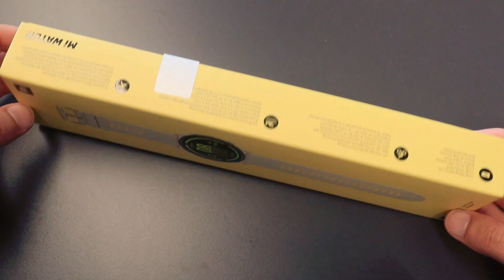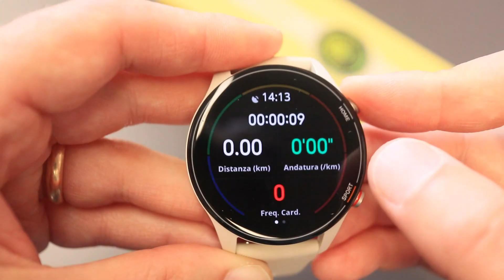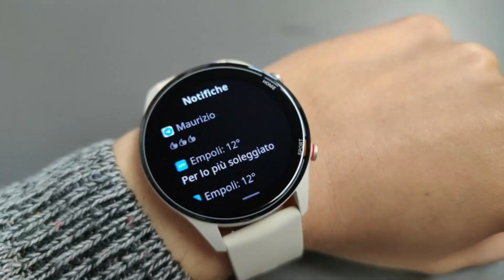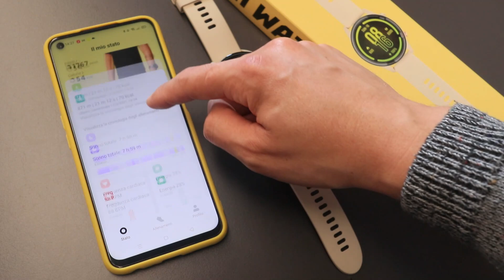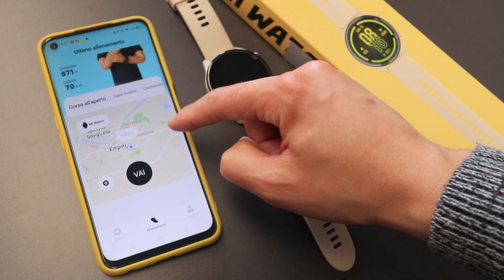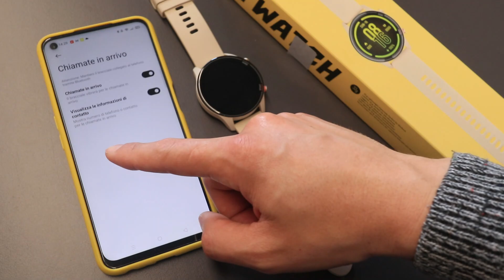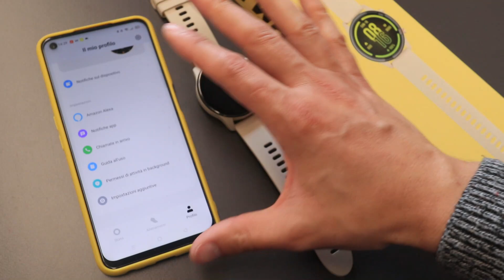Xiaomi MI WATCH recensione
Il nuovo orologio di Xiaomi con display Amoled

Oppure Mi Watch Lite super prezzo con il codice RD4QTRES
La mia selezione di smartwatch economici